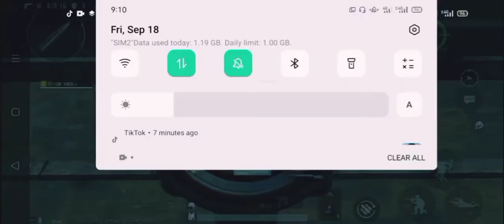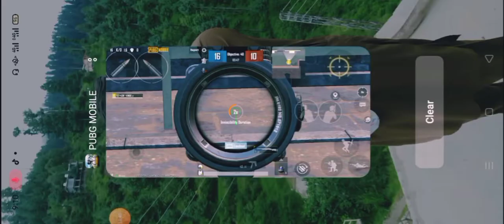1v2 challenge me only m24